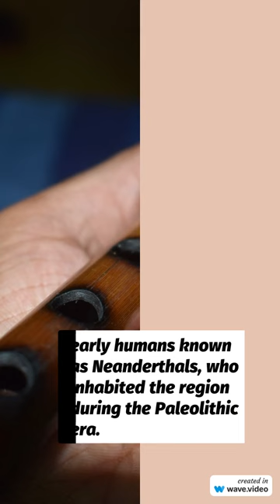VULTURE WING BONE FLUTE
They are flutes, made of vulture bone and mammoth tusks. They were found in caves in southwestern Germany and date back to the time when modern human beings — who actually looked like us — were first venturing into Europe.